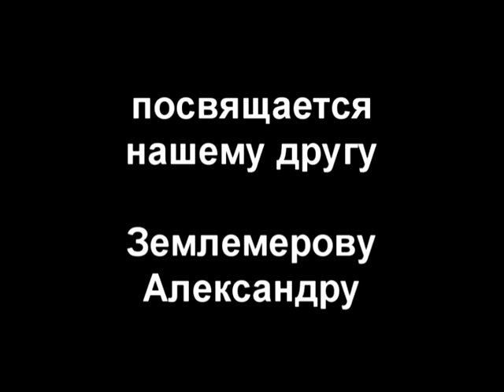2013 07 10 В Тарасов ''Друзья уходят Землемеров А ''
Для форума "История Донецкого туризма"